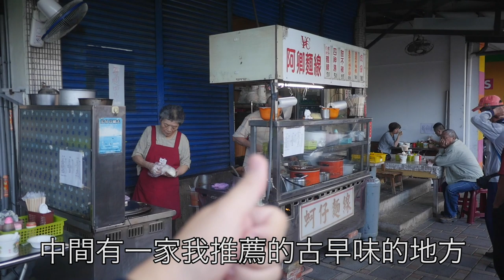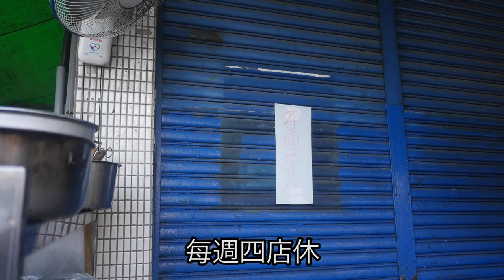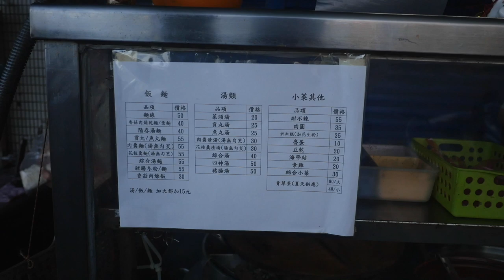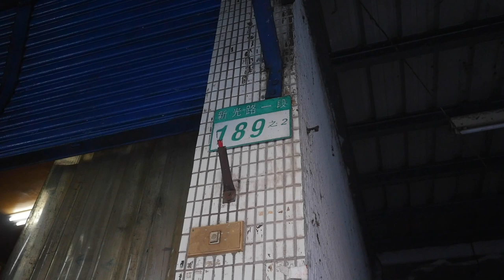台灣早餐🇹🇼日本人🇯🇵愛吃阿卿麵線50四神湯50甜不辣55!真的太好吃!老闆娘請我吃飯!?文山區 台北の美味しい牡蠣麺線、四神湯は台北動物園に!人情味の溢れるおばちゃんの屋台!35年目!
【阿卿麵線】GoogleMaps★3.9(66) 但是我覺得★5
📍台北市文山區新光路一段189之2號
⏰ 06:00～13:30 (最近は06:30くらいから開いてる事が多い)
禮拜四公休：木曜日休み
🚉MRT動物園
相機： Panasonic Lumix GH4＋CANON EOS 60D
喜歡：喝酒、美食、旅遊、看小說（森博嗣、村上春樹）

▼ 撮影機材
■Panasonicミラーレス一眼 /メインカメラ
LUMIX GH4

【WANT】
■Zhiyun M2